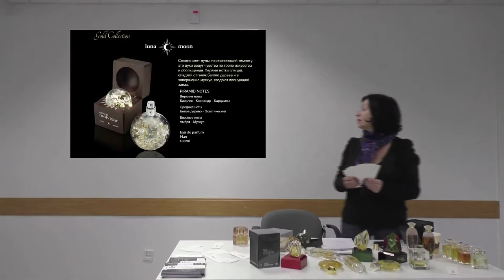Ramon Molvizar LunaMoon